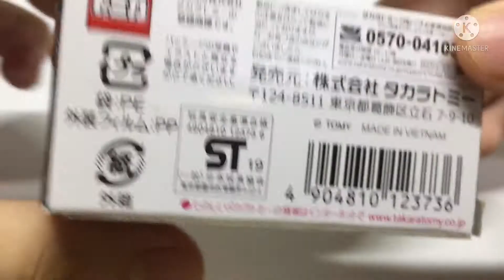TOMICA PREMIUM 15 Lamborghini Diablo SV